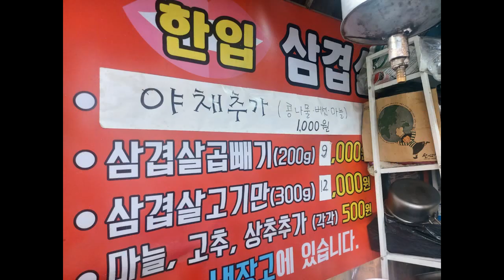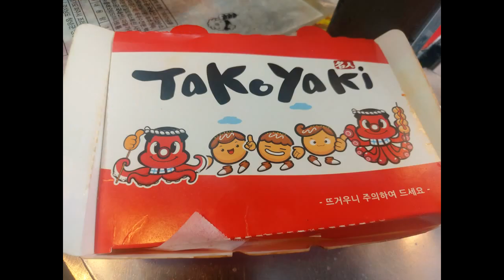석계역 6번출구 한입삼겹살 200g 9천원 길거리음식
6호선 석계역 6번출구 한입삼겹살 200g 9천원
영업시간 : 오후2시부터 밤12시